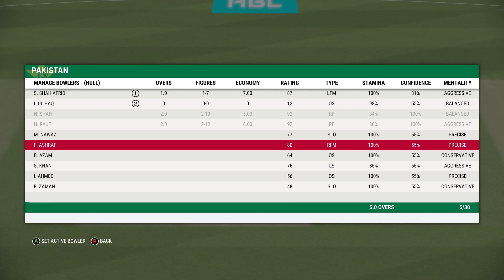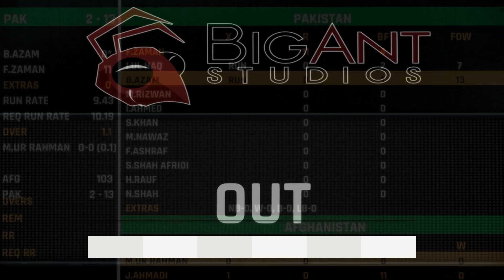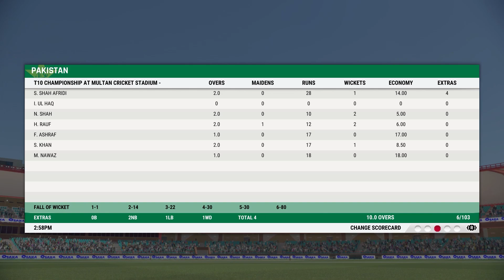THE BEST MATCH EVER IN ASIA CUP 2023 | PAKISTAN VS AFGHANISTAN | CRICKET 22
PC SPECIFICATION:
 Processor: core i7 10th generation
 GPU: Nvidia GeForce RTX 2060
RAM: 32 GB
 Keyboard: T-Dagge
 Mouse: T-DAGGER TGM108 Recruit 3200DPI Wired Gaming Mouse